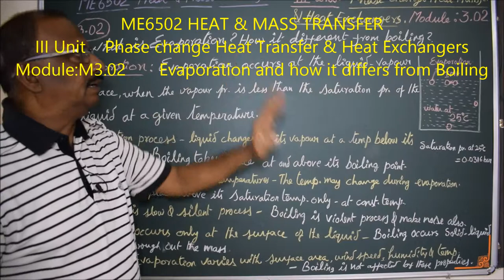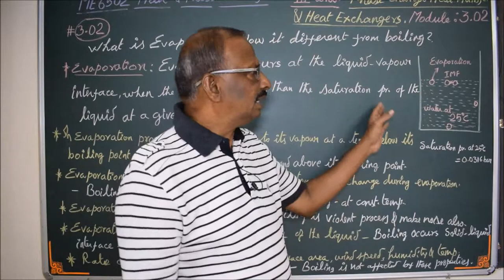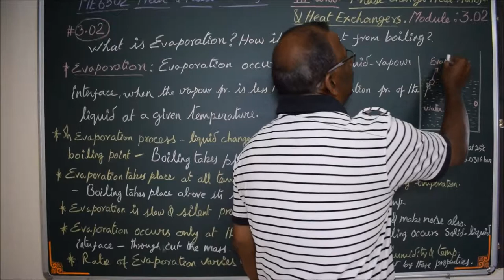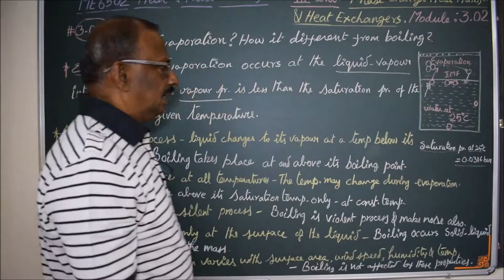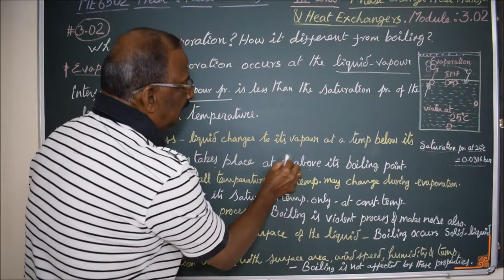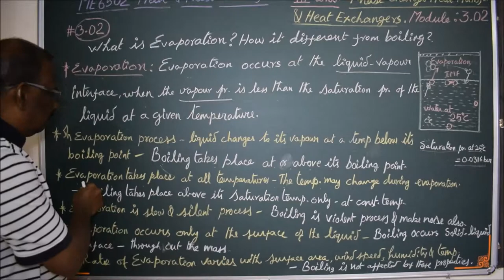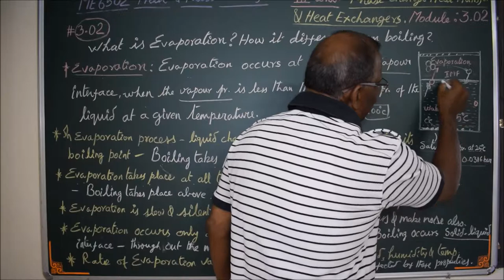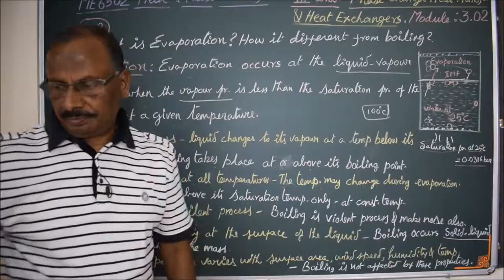Evaporation Vs Boiling - M3.02 - Heat & Mass Transfer in Tamil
I hereby explain the differences between Evaporation and Boiling in Tamil with good examples.